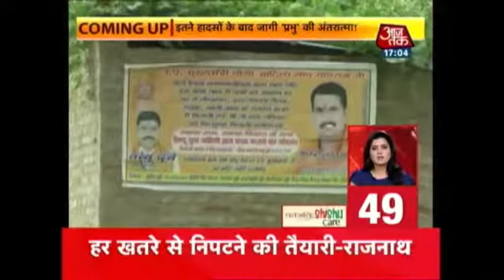Nonstop_100_3A_3_People_Burnt_Alive_In_A_Car_On_Pune-Nasik_Highway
Recording Karane Ke Kall kare 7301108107 [Priyanshu kumar Gupta ]